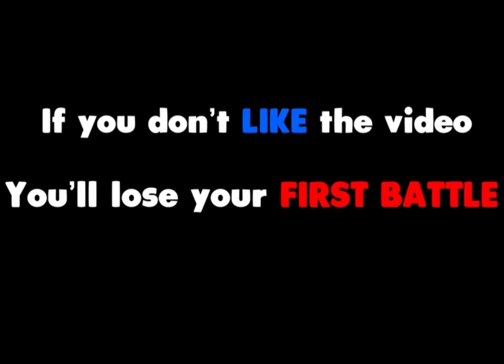Brawl Stars Funniest Moments